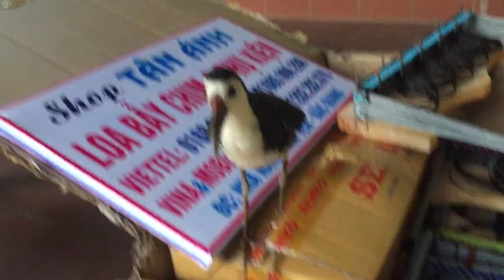THÒNG BẪY CHỒN THÒNG BẪY ĐA NĂNG HÀNG ĐẸP 01683308479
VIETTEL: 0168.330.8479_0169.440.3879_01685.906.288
THÒNG BẪY CHỒN THÒNG BẪY ĐA NĂNG. HÀNG CHUẨN, ĐẸP
THÒNG BẪY CUỐC, THÒNG BẪY BỊP, THÒNG BẪY ĐA ĐA